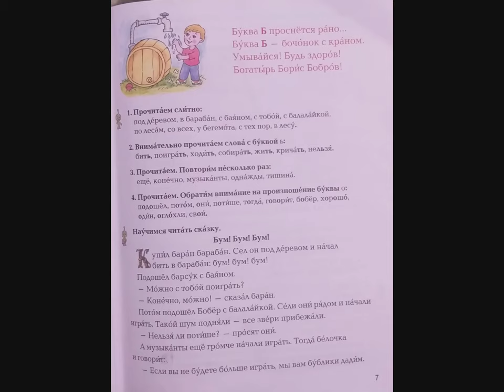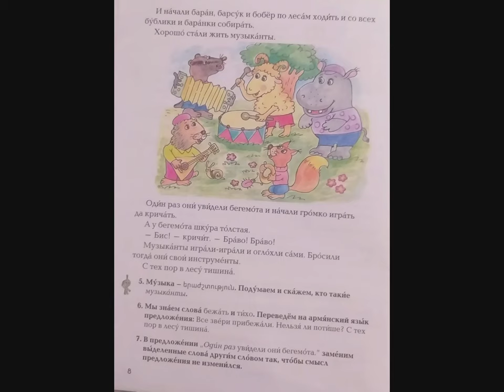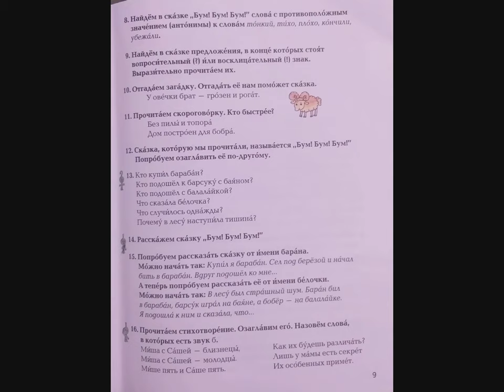Tnayin ashxatanq, Rusac lezu 3, Das 2